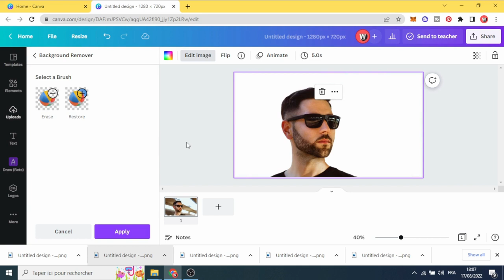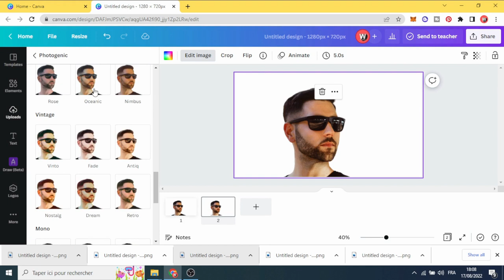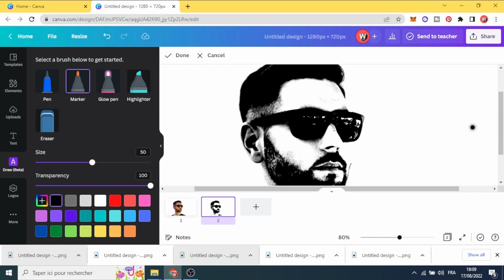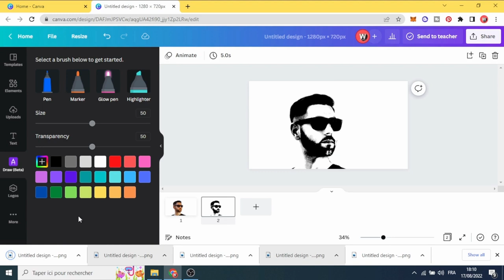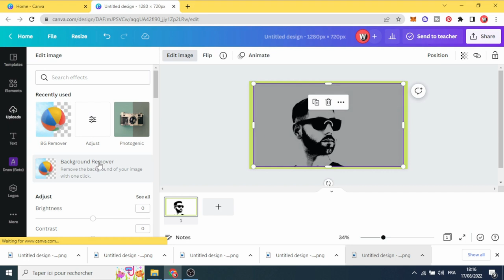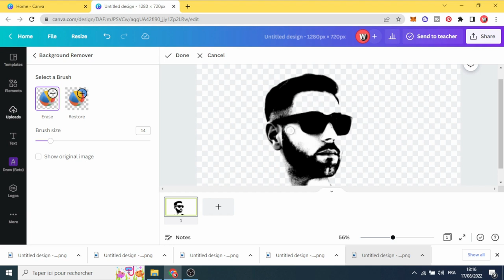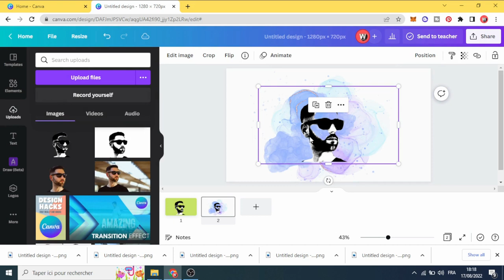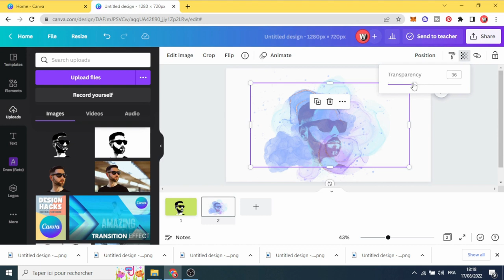Vector Face Logo Effect Tutorial in canva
Vector Face Logo Effect Tutorial in canva , how to make black and white vector art and Portrait Vector logo